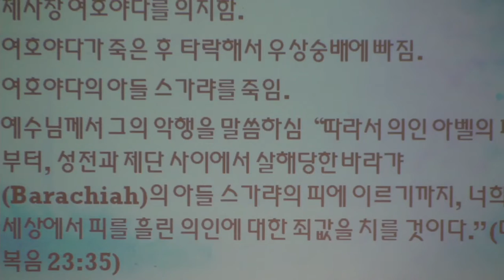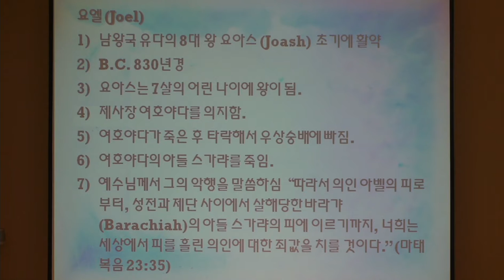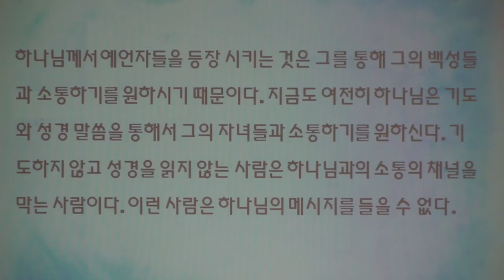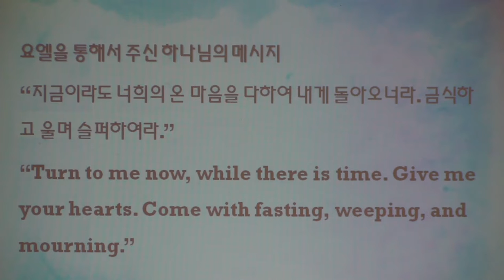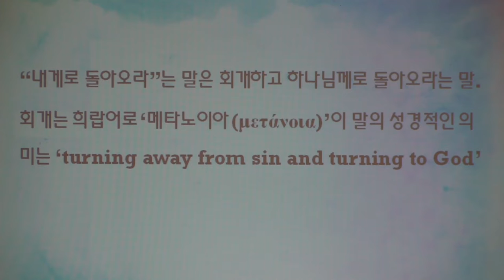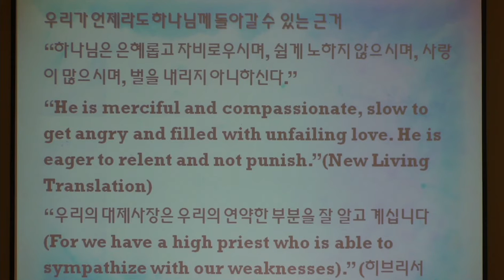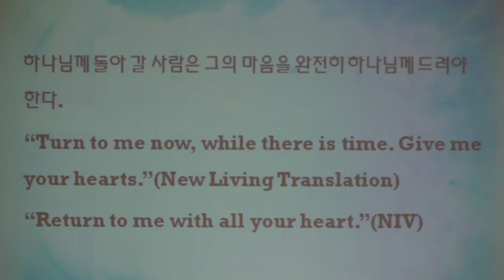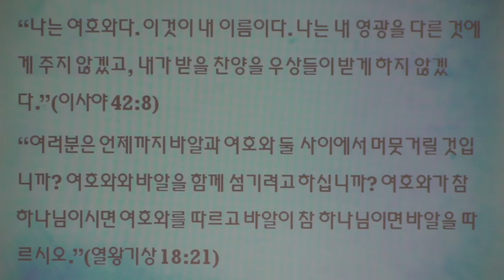케임브리지 한인교회 주일 설교 [3/6/16]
하나님께로 돌아오라 (Return to the Lord Your God)
요엘 2:12-14
김태환 목사